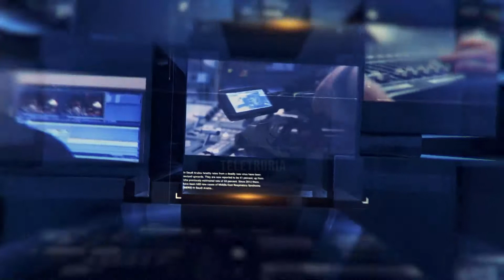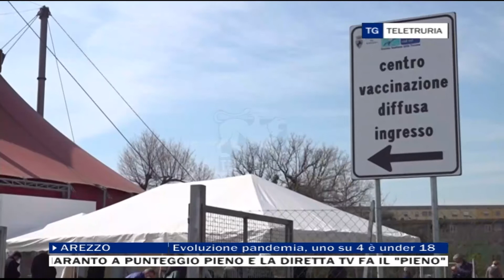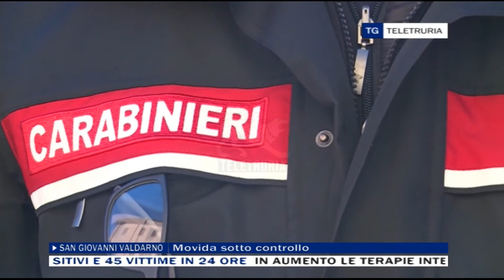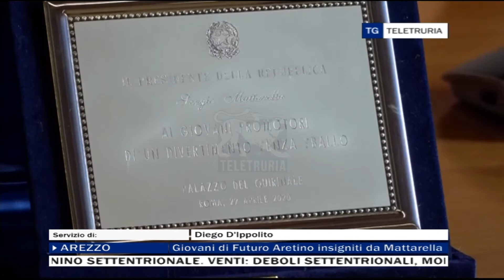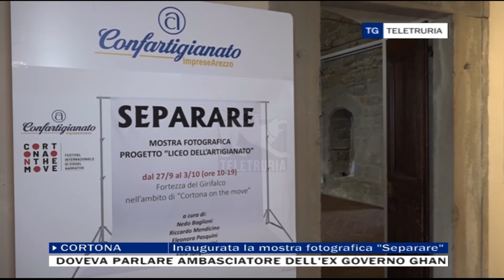TG Sera 27/09/2021